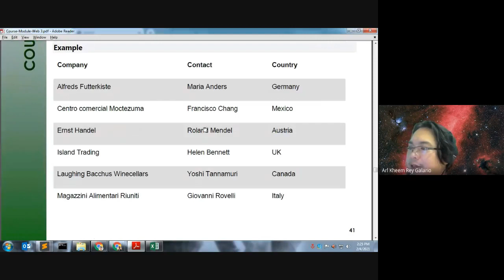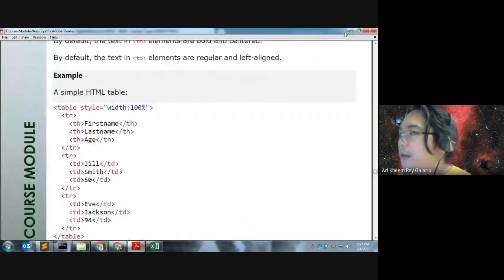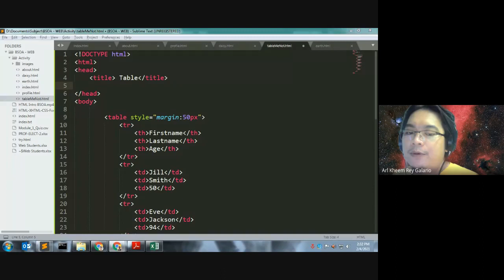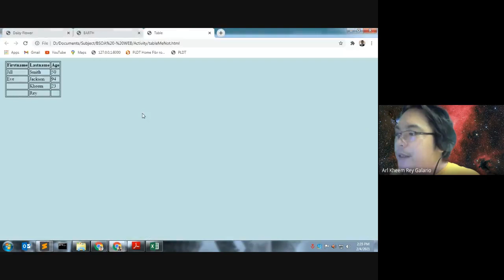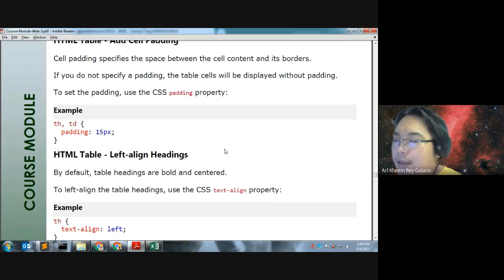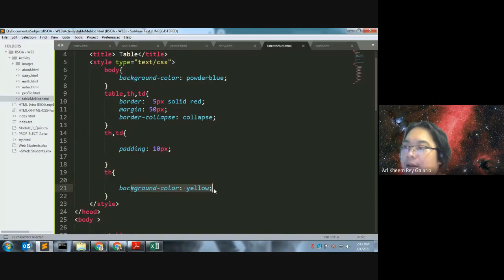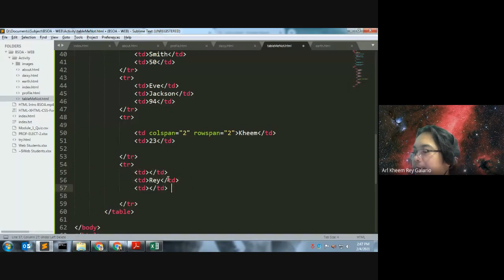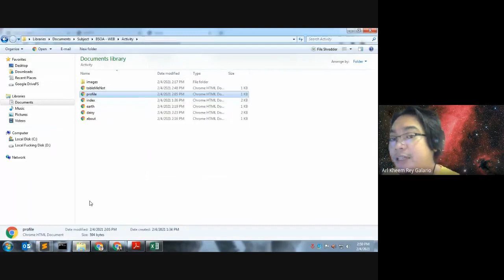HTML TABLE (BORDER,PADDING,ALIGNMENT) BISAYA